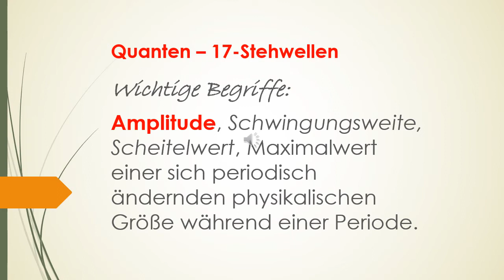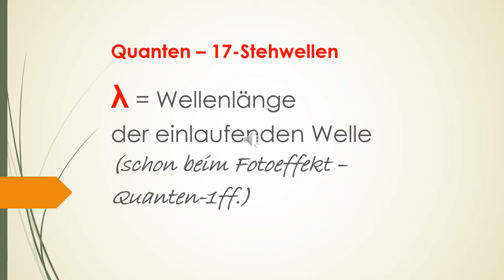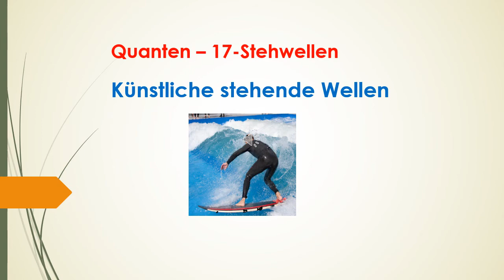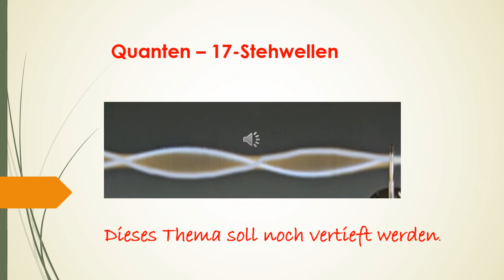Quanten 17 Stehwellen Auslenkung bleibt an bestimmten Stellen Null Ort und Verhalten der Elektronen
Stehenden Welle festes Muster aus Schwingungsknoten und Schwingungsbäuchen, Wellen, deren Auslenkung an bestimmten Stellen immer bei Null bleibt,  nur bestimmte Frequenzen, den Resonanz- oder Eigenfrequenzen, realisierbar durch das Einspannen eines Seils, Energie der Schwingung proportional zum Quadrat der Amplitude, abhängig im allgemeinen vom Ort und der Zeit, nützlich zur Bestimmung von Aufenthaltsort und Verhalten der Elektronen, stehende Wellen werden für Sportler künstlich zum Surfen installiert